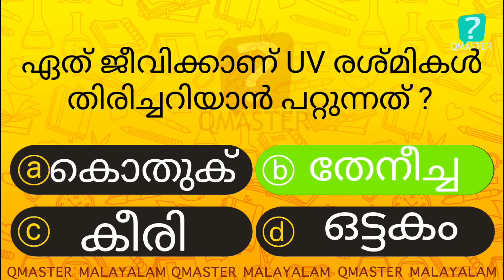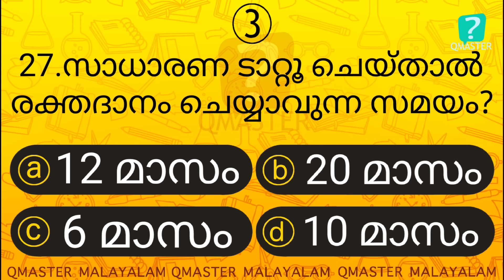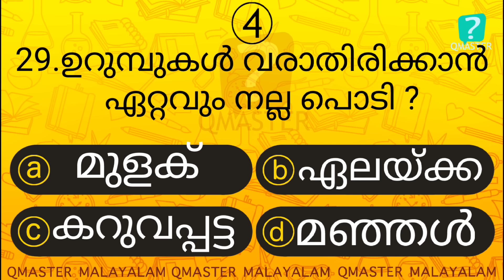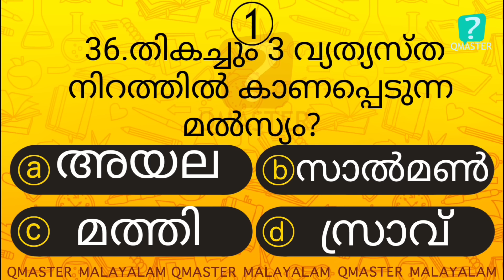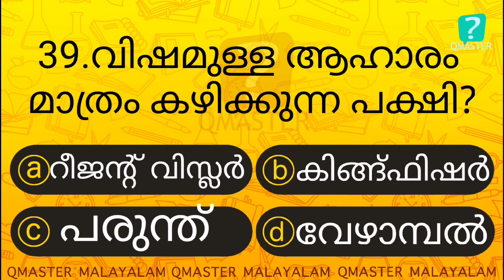ഇവർ ഏറ്റവും ക്രൂര സ്വഭാവം ഉള്ളവർ ആകും.......... l Malayalam Quiz l MCQ l GK l Qmaster Malayalam